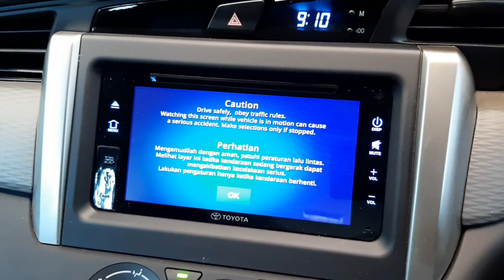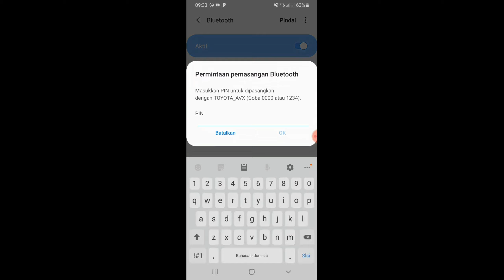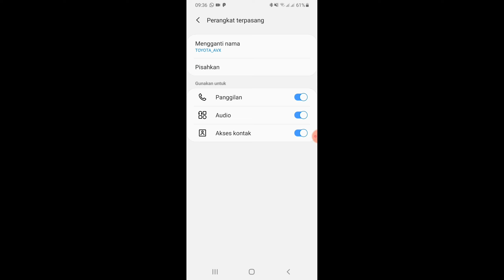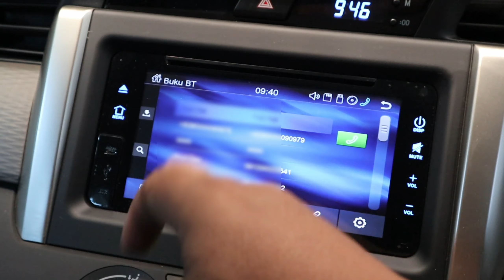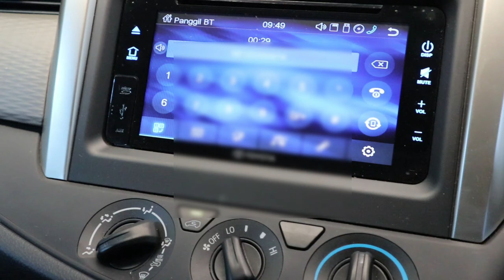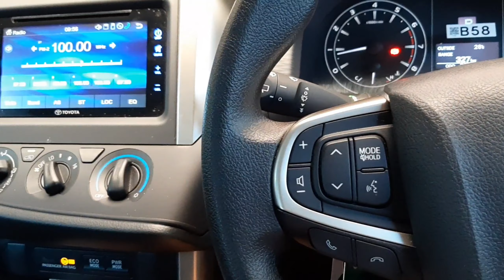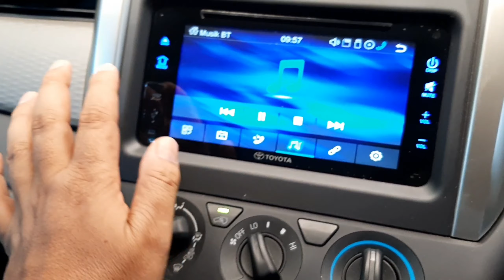CARA MENGHUBUNGKAN HP PADA MOBIL TOYOTA INNOVA REBORN VIA BLUETOOTH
Sebenarnya fasilitas dibeberapa mobil kita sangat membantu dan memudahkan kita saat mobile ..akan tetapi terkadang kita tidak mau atau tidak tahu cara mengaktifkan.

Berikut ini tips untuk menghubungkan HP kita ke mobil toyota Innova Reborn via bluetooth sehingga kita bisa dengan mudah menerima telepon ..menelpon ataupun memutar lagu lagu dari hp di mobil kita.

Semoga bermanfaat .

Salam
WTH-forU